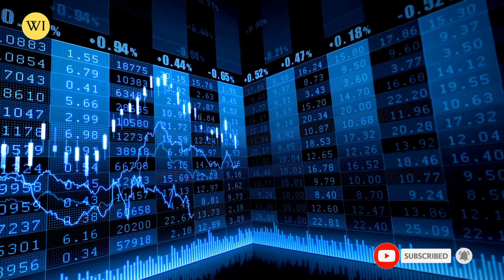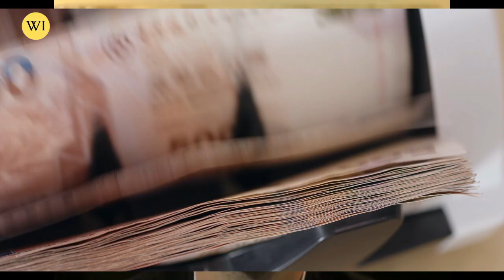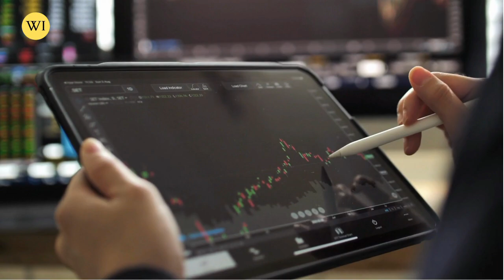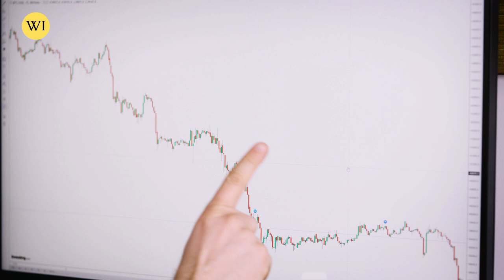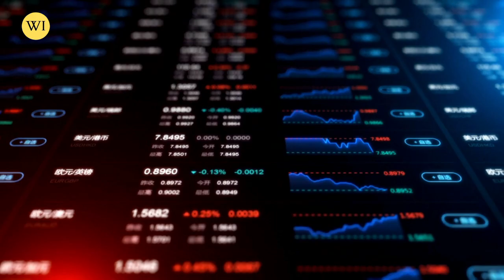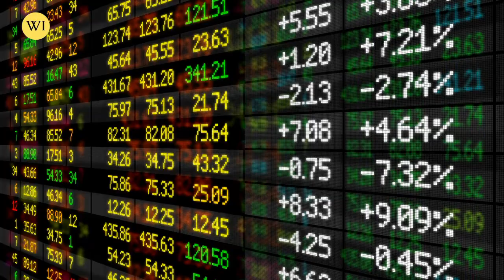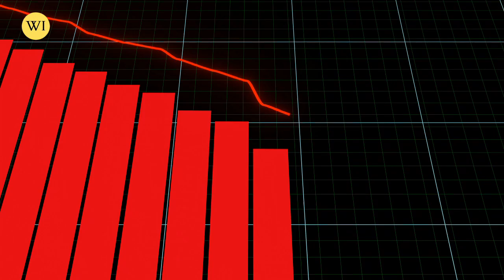Worst Collapse! This Will Happen With GOLD &SILVER | Andrew Maguire Feat. Rob Kientz